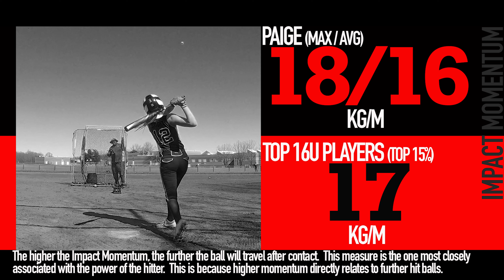Paige Bright 2020 Softball Highlight Video.